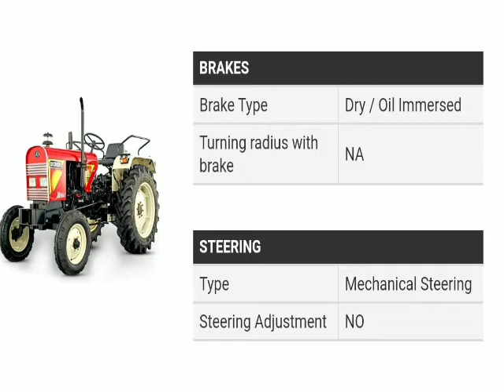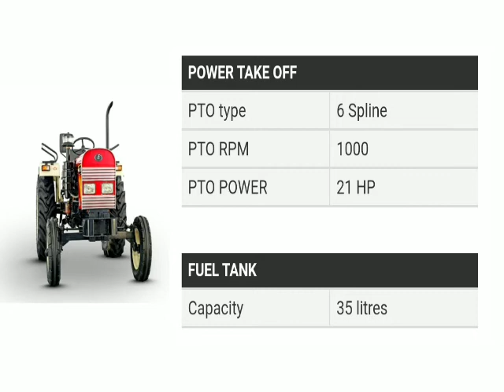Eicher 242 full information